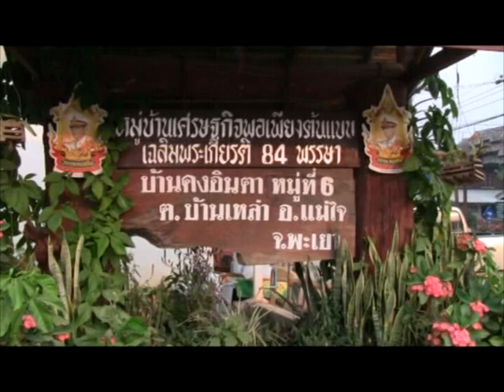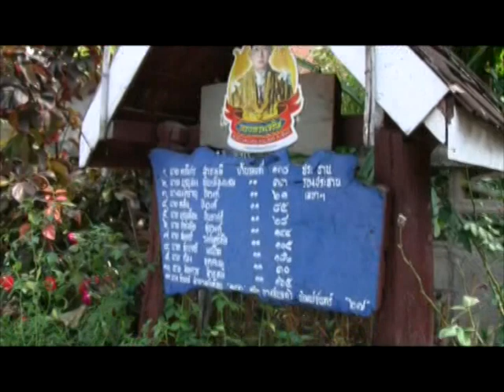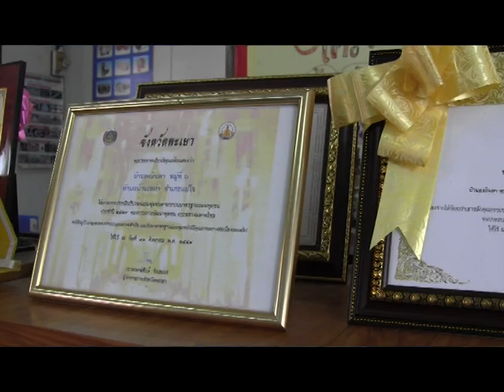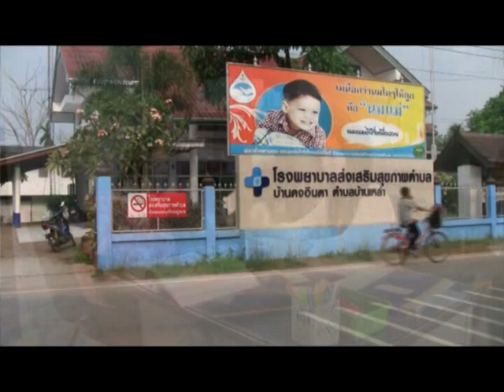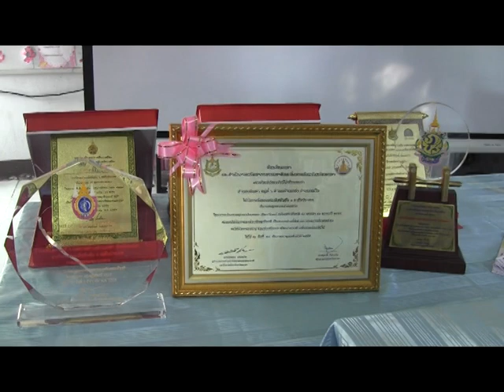นายสนั่น สายเครือวงษ์ บ.ดงอินตา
เมื่อวันจันทร์ที่ ๒๑ มค.๒๕๕๖ ภาคบ่าย เวลา ๐๔.๐๐ น. สนง.พัฒนาชุมชนจังหวัดพะเยา นำทีมสารสนเทศฯร่วมเป็นคณะกรรมการตรวจ ติดตามผลงานผุ้ใหญ่บ้านยอดเยี่ยม ปี ๒๕๕๖ นำโดยท่านชนะ แพ่งพิบูลย์ ปลัดจังหวัดพะเยา และคณะกรรมการฯ ตรวจตรวจผลงานผู้ใฟญ่บ้าน นายสนั่น สายเครือวงษ์ บ.ดงอินตา ม.๖ ต.บ้านเหล่า อ.แม่ใจ...รางวัล"หมู่บ้านปลอดขยะเฉลิมพระเกียรติฯ"ชนะเลิศระดับประเทศปี ๒๕๕๕..